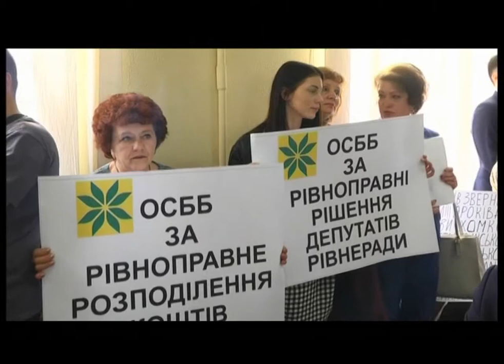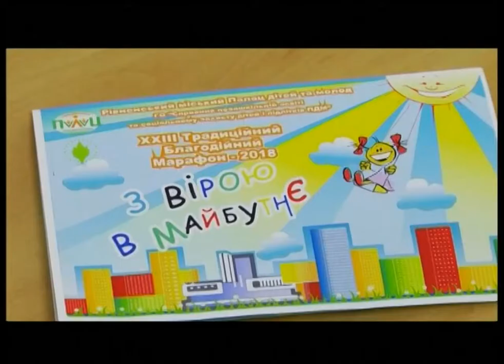Випуск на 07:30 від 20 квітня 2018 року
НОВИНИ на UA:Рівне